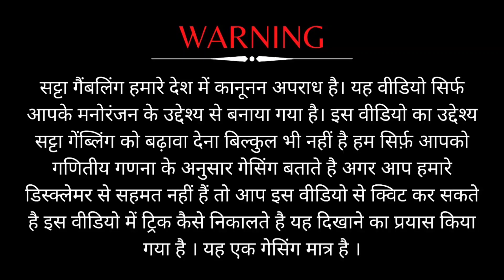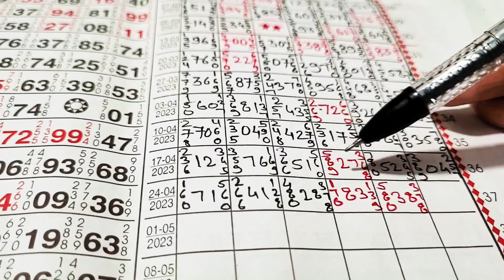KALYAN 2 ANK TRICK || SATTA MATKA ANK TRICK || LIFETIME ANK TRICK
||.Welcome To My Matka Trick New.||

दोस्तों इस वीडियो में आपको 2 निकालने की  ट्रिक के बारे में बताया गया है जो इस रनिंग वीक में वर्क कर रही है
तो दोस्तों वीडियो को एक बार जरूर देखे और इस ट्रिक को सीखकर 2 अंक पास करे और अगर आपको ट्रिक पसंद आये तो इस वीडियो को अपने दोस्तों और ऐसे लोगो तक शेयर करे जिनकी लाइफ इस वीडियो में दिखाई ट्रिक से बदल सके ||

kalyan today
trick today
kalyan chart
matka
kalyan matka
kalyan
kalyan trick
kalyan trick today
kalyan close today
kalyan open
today trick
kalyan open today
today kalyan jodi
kalyan matka
कल्याण चार्ट
kalyan today fix jodi
kalyan matka chart
kalyan video
kalyan chart today
matka trick
trick today kalyan
kalyan today trick
matka trick today
kalyan matkà today open
kalyan fix jodi today
kalyan game today
today kalyan open
kalyan today open
today kalyan
कल्याण मटका
kalyan matka video
kalyan bazar
kalyan close
matka chart
kalyan jodi

About this video :
(1) This video is not contain any type of Regulated Goods.
(2) We do not promote or encourage any type of illegal activities or gambling.
(3) This video is not related to any kind of gambling.
(4) This video is not selling any kind of illegal goods.
(5) This content does not violate any Spam, deceptive practices, and scams policies.
(6) We do not upload any Misleading content.

Context :
In this video we provided some mathematical solution.